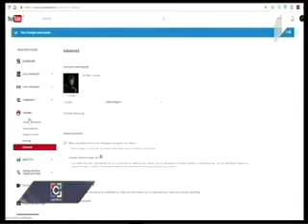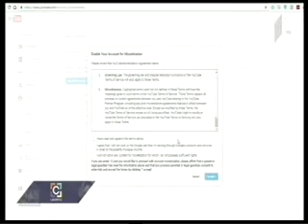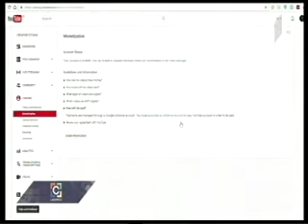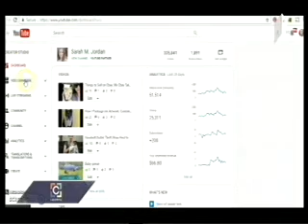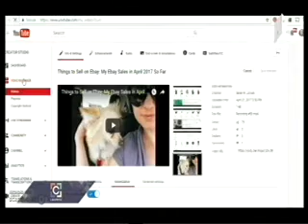C სტუდია YouTube-თან სალიცენზიო შეთანხმების შესახებ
2017 წლის 21 ივნისს, საზოგადოებრივი მაუწყებლის გადაცემა „C სტუდია“ საქართველოს საავტორო უფლებათა ასოციაციის მიერ YouTube-თან სალიზენციო შეთანხმების გაფორმების საკითხს დაეთმო. გადაცემაში სტუმრად იმყოფებოდა, ასოციაციის თავმჯდომარე, გიგა კობალაძე.

სალიზენციო შეთანხმება გულისხმობს, რომ YouTube-ს მიერ ნაწარმოებების განთავსებისთვის საავტორო ჰონორარი იქნება გადახდილი და ავტორები ფინანსურ სარგებელს ნახავენ. ეს ფაქტი ასევე  სტიმულს მისცემს ქართველ ავტორებს მათი ინტელექტუალური შრომის შედეგი მეტი მოცულობით იყოს განთავსებული YouTube-ზე.

შეთანხმების გაფორმება წარმოადგენს უმნიშვნელოვანეს წინ გადადგმულ ნაბიჯს საავტორო უფლებების განვითარების საქმეში, რაც დაეხმარება როგორც ამ სფეროში საზოგადოებრივი ცნობიერების ამაღლებას, ასევე საერთაშორისო რეიტინგში საქართველოს პოზიციების გაუმჯობესებას.

On the 21st of June, 2017, the Public Broadcaster’s show “C Studio” was dedicated to the subject of establishing the license agreement between GCA and YouTube. The guest of the show was the chairman of GCA, Mr. Giga Kobaladze.

The license agreement means the payment of royalties for financial benefit of the authors from the allocation of musical works at YouTube. The fact will encourage the Georgian authors to represent their works in a wider spectrum at YouTube.

The establishment of the license agreement is a significant step forward for the development of the copyright protection, which will serve to the increase of public awareness of copyright and also will raise the positions of Georgia in international ratings.